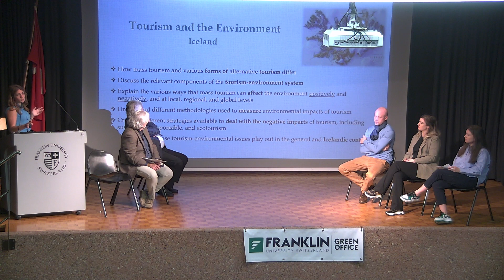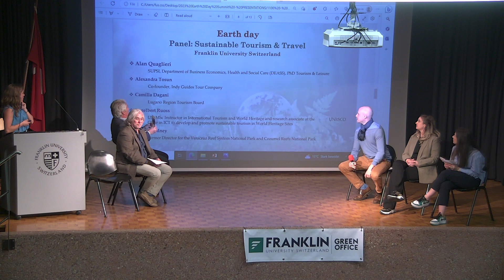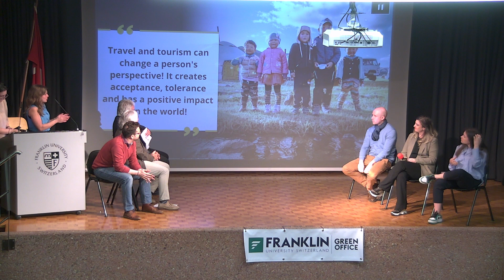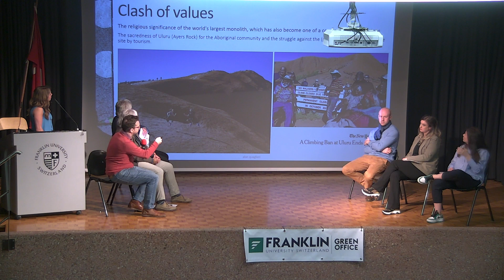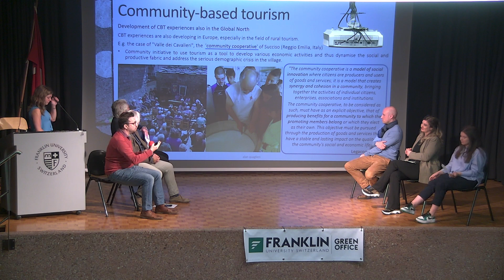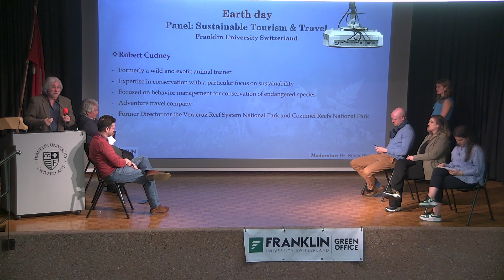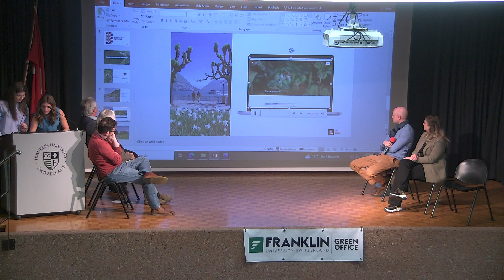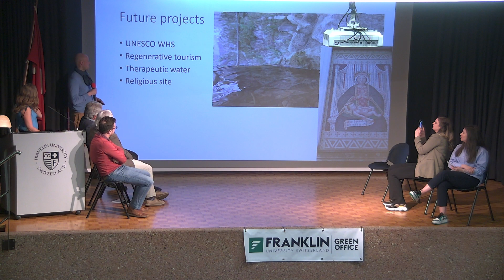Sustainable Tourism and Travel - Earth Day Summit 2023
Traveling is a source of joy, discovery and connection. It can also be a source of adverse social, economic and environmental impacts on host communities. How can travelers travel more sustainably? What can the travel industry do to address its impact on sustainability? Join a panel of industry professionals and academics who will discuss the ways in which travel and tourism impacts sustainability and what can be done to mitigate those impacts.

Moderator: Silvia Piccinelli
Participants: Robert Cudney, Alan Quaglieri, Engelbert Ruoss, Alexandra Tosun

Earth Day Summit 2023
Franklin University Switzerland
Green Office Sustainability Programs